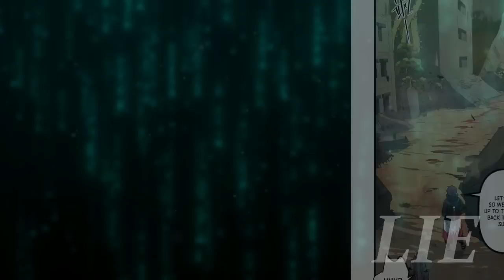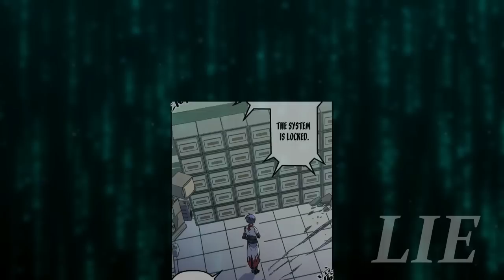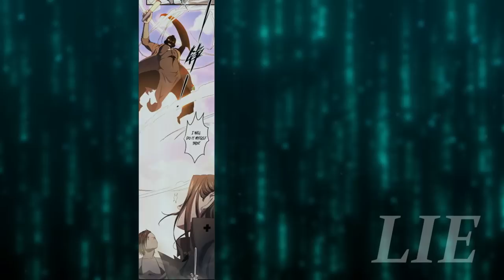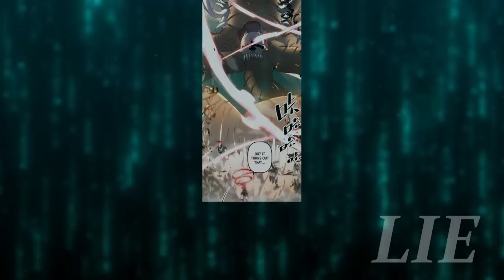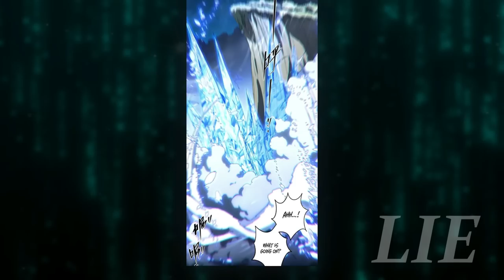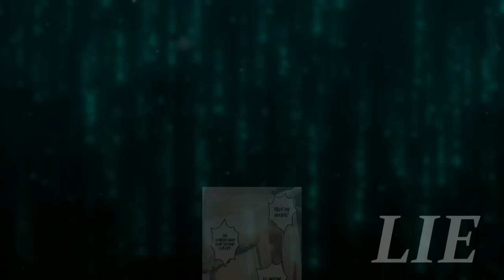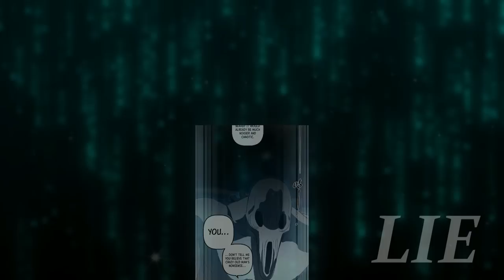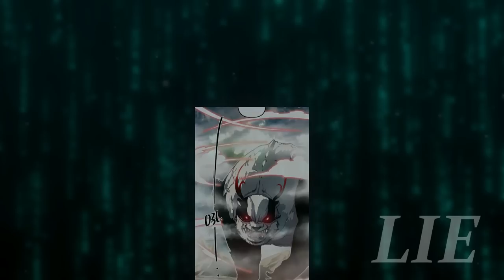One Punch Delivery Man-COMPLETE | Manhwa Recap Full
This is a Manhwa Recap of Escort Agency Of The Apocalypse

The world came to an end, and cities became ruins. All living creatures had undergone unknown evolution and became monsters across the world! Mankind was forced to build base towns to survive, and escorts who possess various abilities to deal with monsters and beasts became an important existence in the new world connecting human settlements. A juvenile, Lu Renjia became an escort in an order to investigate the truth about the death of his elder brother. However, the journey of being an escort is dangerous, and the person behind the scene started to arouse more suspicion…
Genre: Action, Adventure, Fantasy, Manhua, Post-Apocalyptic, Survival

Please help our channel grow. We dedicate ourselves to making quality manhwa and manhua recap videos. Here you can enjoy watching summary and reccomendation for manhwa and manhua to read.